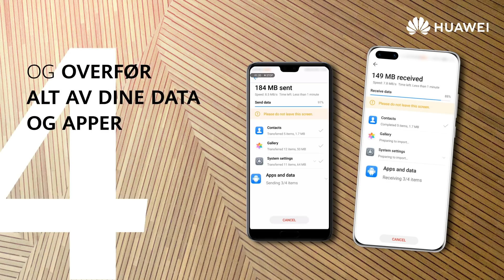Overfør apper ved hjelp av HUAWEI Phone Clone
Nå kan du enkelt overføre apper fra din gamle telefon til din nye Huawei telefon. Alt du trenger er Phone Clone. Finn ut mer her